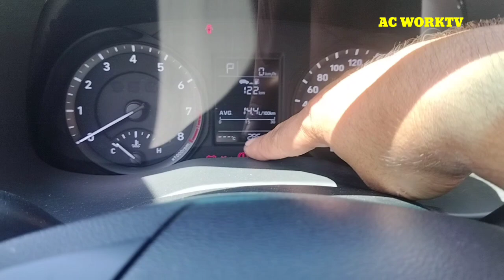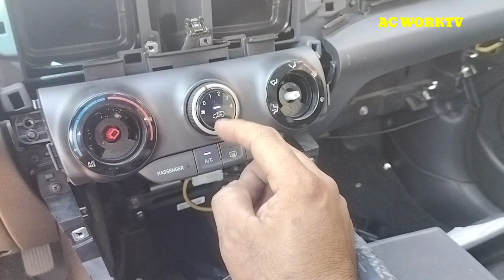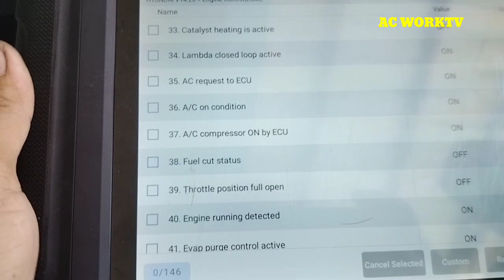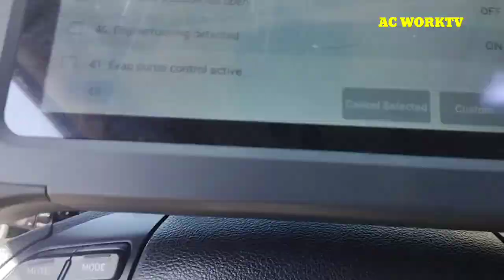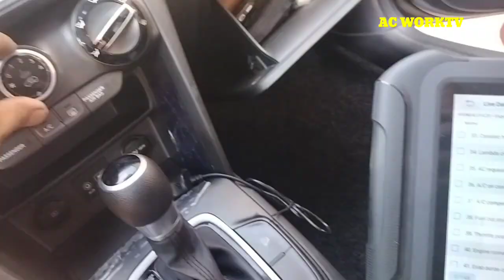Hyundai kona aircon switch repair